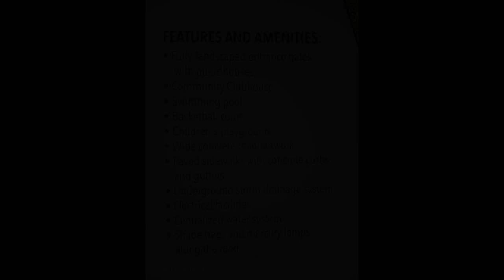457 sqm Residential inner Lot For Sale in Lian Batangas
457 sqm Residential inner Lot For Sale in Lian Batangas

Lots, Lands, and Farms For Sale in Lian, Batangas: Lian, Batangas